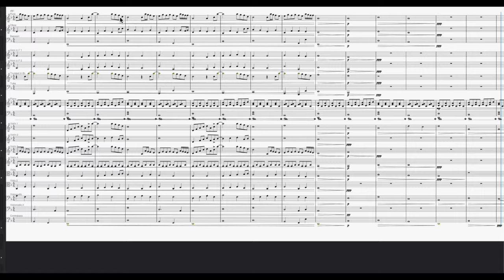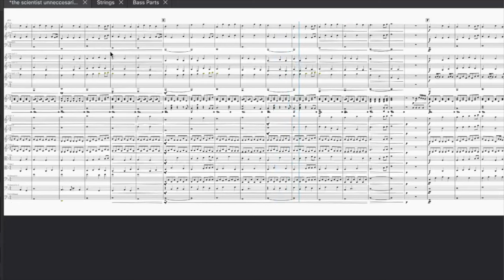coldplay the scientist orchestral cody fry version version beta 1.1 lmaoooooo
made in MuseScore Studio 4.3 using Muse Sounds

0:00 music
5:39 me yappin
13:03 outro